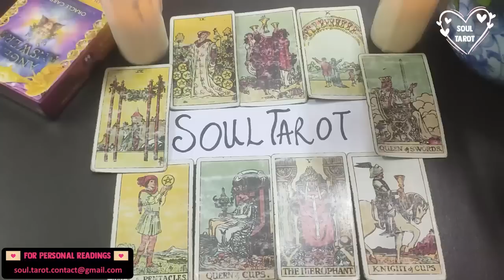LIBRA 👁‍ THEY WATCH YOU, SILENTLY. LONGING FOR YOU 💟 TERRIFIED YOU DON’T FEEL THE SAME ANYMORE.